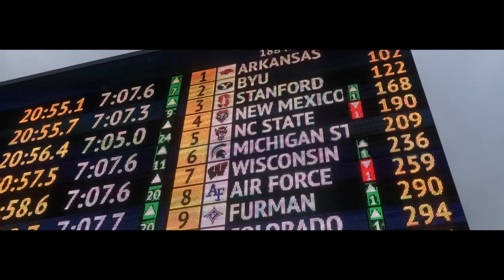2019 NCAA Division 1 Cross Country Championships Vlog!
2019 NCAA Division 1 Cross Country Championships Vlog!

This is a vlog of the NCAA Division 1 Cross Country Championships in Terre Haute, Indiana. My teammates and I went to watch our teammate Marc run. Over a super cool experience to watch this race. Hope you enjoy!